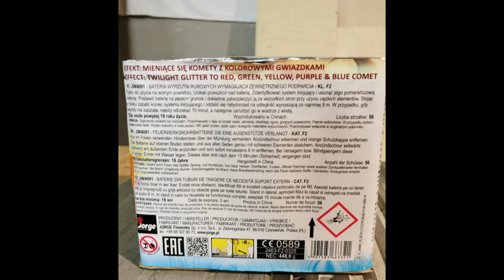Jorge Dafne - Neuheit 2020 | 56 Schuss Batterie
DAFNE - JW4091 von Jorge Fireworks

✗ Beste Zündanlage
✗ 10 Kanal Zündanlage
✗ Zündanlage aus dem Video